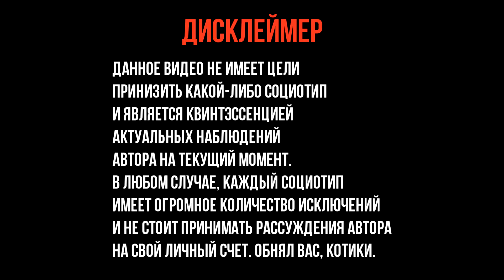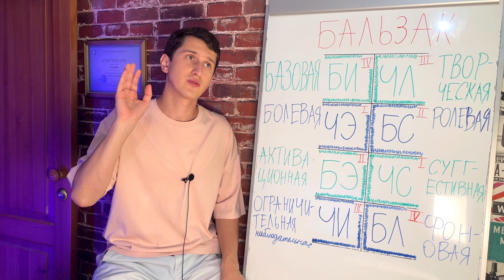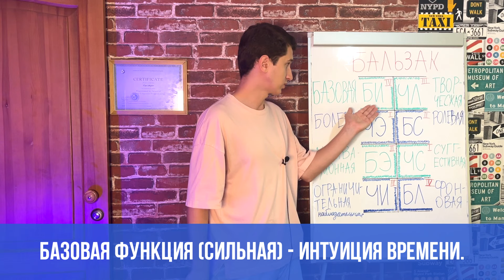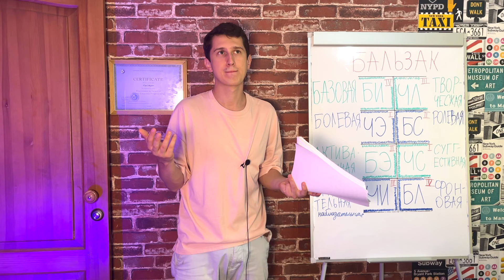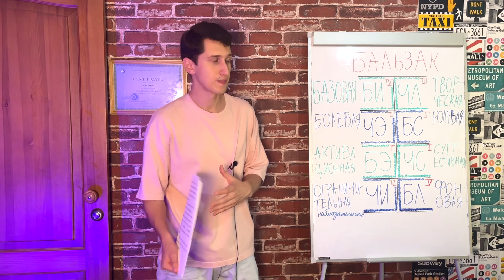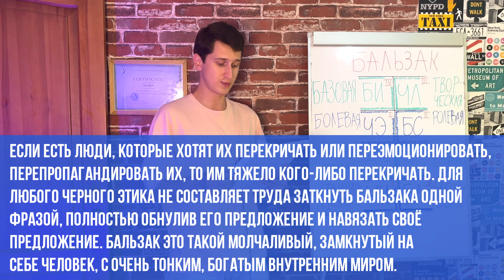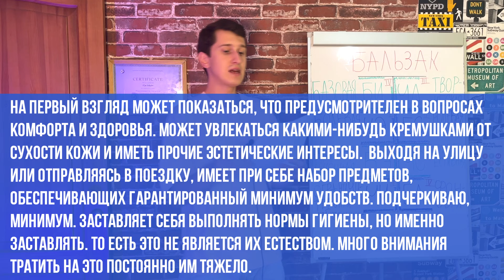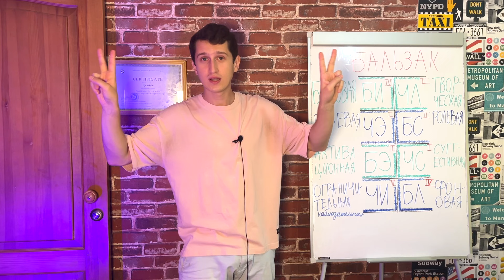БАЛЬЗАК (ИЛИ). КРИТИК. ПОЛНОЕ ОПИСАНИЕ ПСИХОТИПА.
*Гиркин (Стрелков) — экстремист — тоже Бальзак. Владимир Кара-Мурза — иноагент — тоже Бальзак.

🔸Для записи на типирование по соционике, а также на психологическую консультацию, свяжитесь со мной через личные сообщения:

➤Помощь в определении психотипа по соционике (типирование):
 4200₽
➤Помощь в определении психотипа по второй типологии:
4200₽
➤Психологическая консультация (2 часа):
3500₽
➤Обучение по соционике:
3500₽/2 часа

Таймкоды:

➤ 0:01:13 — описание интроверсии Бальзака.

➤ 0:03:30 — дихотомия этика/логика Бальзака (Бальзак — логик).

➤ 0:07:30 — дихотомия интуиция/сесорика Бальзака (Бальзак — интуит).

➤ 00:11:30 — дихотомия иррациональность/рациональность Бальзака (Бальзак — иррационал).

➤ 00:18:24 — описание социотипа Бальзак по аспектам (по модели А).

➤ 00:18:39 — известные люди социотипа Бальзак.

➤ 00:19:58 — Базовая функция Бальзака — Интуиция времени (она же БИ — Белая Интуиция).

➤ 00:28:38 — Творческая функция Бальзака — Деловая Логика — (она же ЧЛ — Черная Логика).

➤ 00:36:20 —  Фоновая функция Бальзака — Структурная Логика — (она же БЛ — Белая Логика).

➤ 00:42:06 — Активационная функция Бальзака — Этика Отношений  — (она же БЭ — Белая Этика).

➤ 00:47:55 — Болевая функция Бальзака — Этика Эмоций — (она же ЧЭ — Черная Этика).

➤ 00:53:45 — Ролевая функция Бальзака — Сенсорика комфорта — (она же БС — Белая Сенсорика).

➤ 01:00:02 —  Суггестивная функция Бальзака — Силовая Сенсорика — (она же БС — Белая Сенсорика).

➤ 01:03:29 —  Наблюдательная (ограничительная) функция Бальзака — Интуиция Возможностей (она же ЧИ — Черная Интуиция).

👥Если наши видео были для Вас полезны, и вы хотите помочь нам в дальнейшем развитии, то Илья Соколов будет прыгать до потолка. Деньги пойдут исключительно на развитие канала и на работу над повышением качества контента.
1. Карта Сбербанка: 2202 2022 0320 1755 (Илья Валерьевич С.)